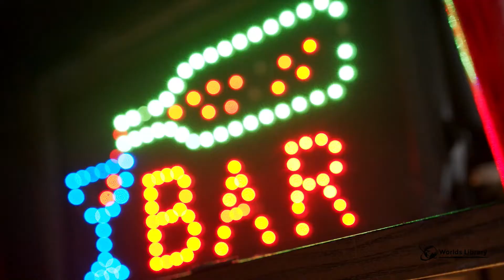The Dark Side Of Singapore They Don't Want You To See Is Shocking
singapore The Dark Side Of  Singapore They Don't Want You To See Is Shocking
Singapore, Singapore - The Nightlife Here In Singapore Is One Of The Best; It Gets Really Wild In Singapore! It Was Amazing Walking Among The Giant Trees In "Gardens By The Bay" In The Day And You Have To Stay For The Night Show There As Well Which Is Surreal! Watching The Night Lightshow From "Marina Bay Sands" A.K.A The Hotel With The Ship On The Roof, Checking Out The Multiple Attractions On Sentosa Island, Walking Along Clarke Quay, Seeing The Singapore Flyer, Taking Photos With "Merlion." There's A Reason Why Singapore Is One Of The Most Expensive Countries In Asia Because Of The Myriad Amounts Of Things To Do And See!